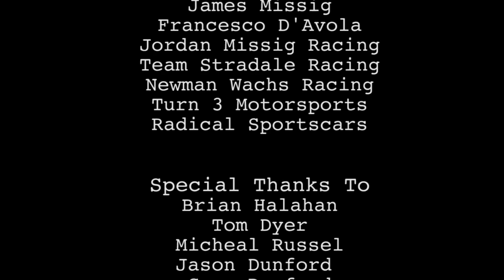The Rookie Season Documentary